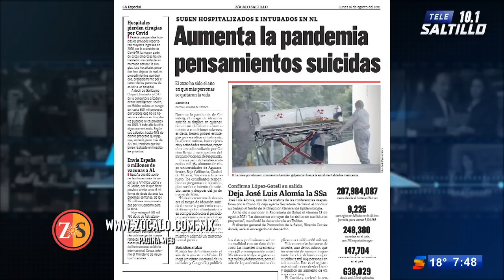Pandemia incrementa pensamientos suicidas en saltillenses